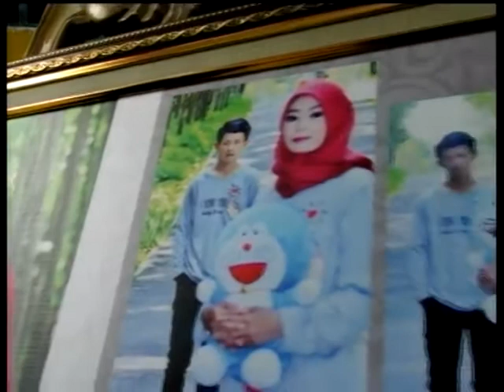Guyon Maton Langgam Nyidam Sari Cs Driasmara